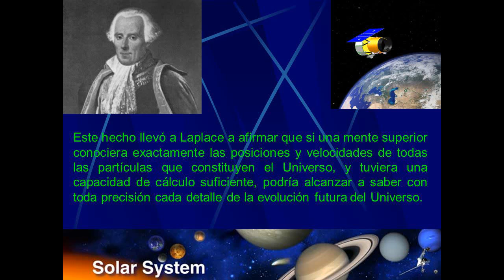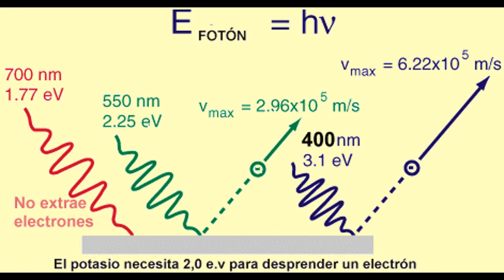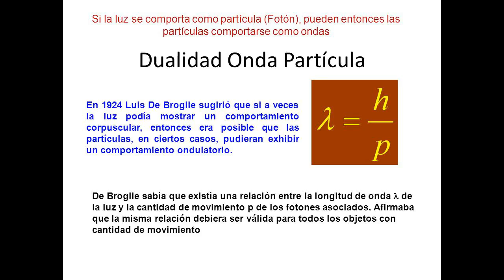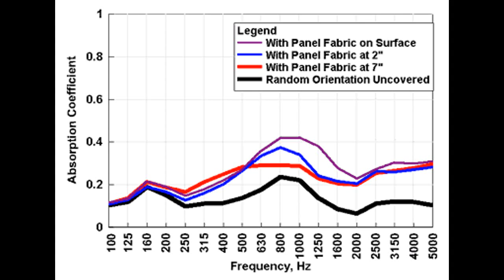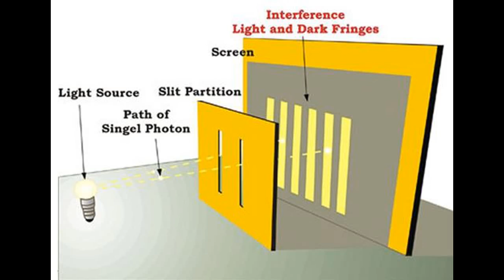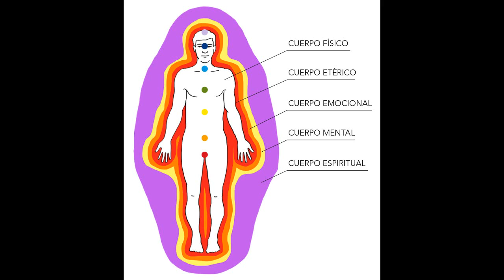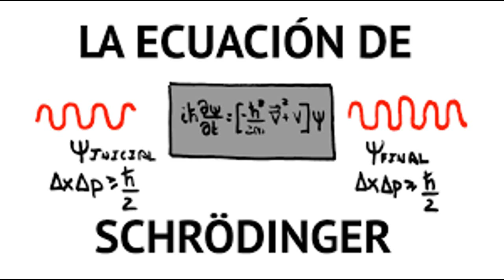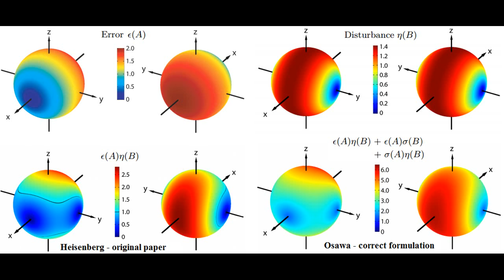9 Abelardo Hernández Ciencia y Conciencia Capítulo 5, Fragmento 1